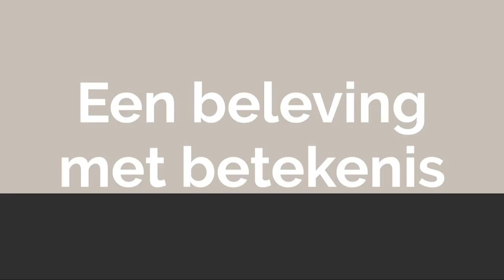Live painting | ART Eva Maria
Live Painting | ART Eva Maria. Eva schildert op locatie een kunstwerk van je bruiloft, feest of event. Het resultaat: een kleurrijk schilderij als persoonlijke herinnering aan een mooie dag. Een live paint is een uniek kunstwerk voor jezelf of om cadeau te geven aan vrienden, familie of een zakelijke relatie.
In 4 à 5 uur tijd schildert Eva ter plaatse een sfeerimpressie. Er ontstaat een spontaan schilderij met vlotte penseelstreken geschilderd. Het is voor de gasten interessant om het schilderproces te volgen en een Live Event Painting is een waardevolle aanvulling op het evenement. Het resultaat: een kleurrijk schilderij als mooie herinnering aan een speciale gelegenheid.